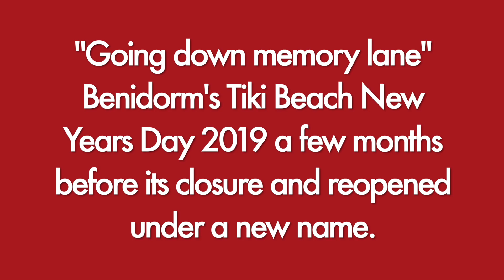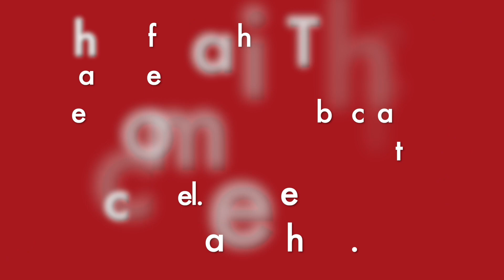Benidorm’s Tiki Beach New Years Day 2019. Bonus clip a few months before closure 🇪🇸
My YouTube channel specialising in wandering around rural villages and town in Spain. My main focus is walking around Villages and towns on the Costa Blanca. What’s unique I walk around areas which I describe as showing the real Spain (España) Once the channel grows I will venture to bigger towns and cities further afield.

*This is a bonus clip of Tiki Beach Benidorm New Years Day 2019 a few   months before it’s closure and reopening under a different name*

*Please Note: This clip was filmed by me and may of been viewed on my old YouTube channel 'Warren Fine' and I decided to upload this footage onto my new channel for those to enjoy who haven’t seen it*

Please give a small donation to help me create good content for all of you.